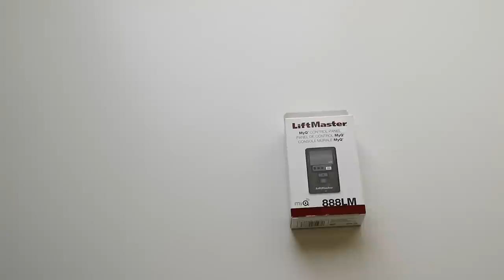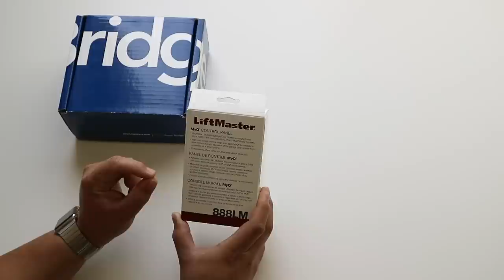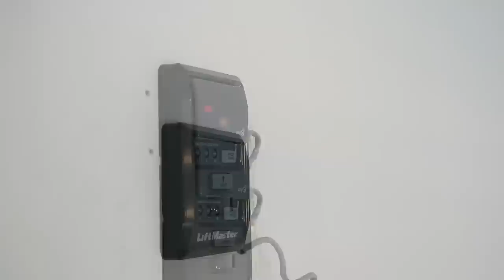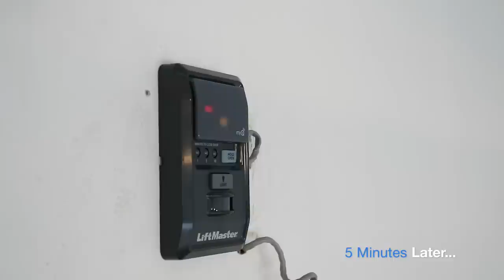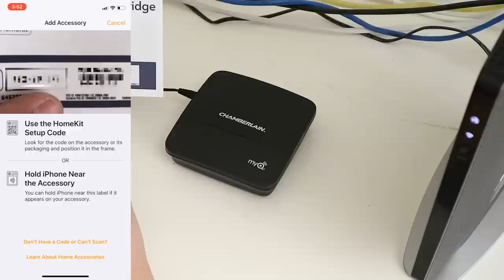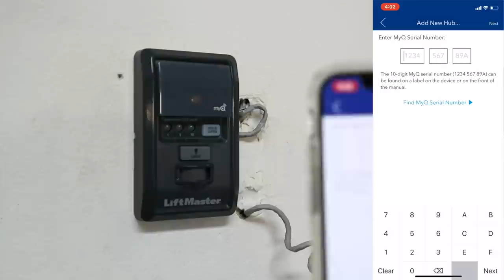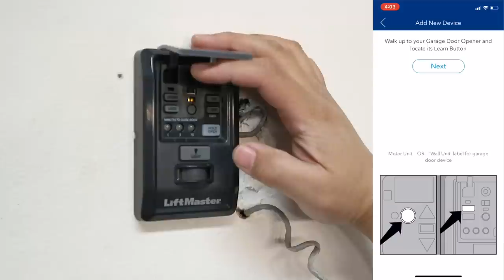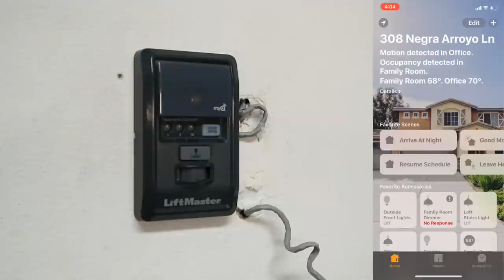How to Make Your Older Garage Door Opener Compatible with HomeKit!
Today I’ll update an existing garage door opener with HomeKit compatibility and Siri voice commands. Using the Chamberlain MyQ HomeBridge along with a LiftMaster 888LM MyQ Control Panel, I bring an older garage door opener into the future with HomeKit! Finally I can ask Siri to open my garage door instead of fumbling with the remote control. If your garage door is manufactured after 1998, I’ll show you how to do the same! “Hey Siri, open my garage door…” Like magic!

Chamberlain MyQ Home Bridge

Liftmaster 888LM MyQ Control Panel

Other HomeKit compatible devices featured on this channel:

Leviton Decora Smart Dimmer w/HomeKit

Leviton Decora Remote switch (for 3-way)

Leviton Decora Smart Switch w/HomeKit

Logitech Circle 2 (wired)

Omna 180 CAM HD

Koogeek Door & Window Sensor DW1

Koogeek Smart Outlet

Koogeek P1 SmartPlug with HomeKit

Schlage Sense (Aged Bronze)

Schlage Sense (Satin Nickel)

August Smart Lock 2nd Gen

Ecobee 3

Some of our favorite things we like for the home that would make great gifts!

Instant Pot Ultra 6QT

Instant Pot Duo 6QT

Anova Sous Vide Bluetooth + Wi-fi

Epica 6-Temp Electric Kettle

Eufy BodySense Smart Scale

Slow 'N Sear

Onlyfire 22" Kettle Rotisserie

Akro-Mils Hardware and Craft Cabinet